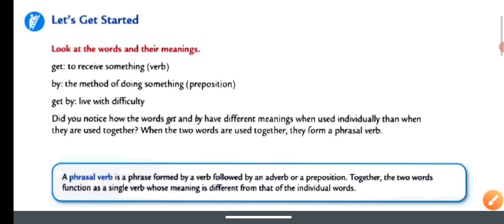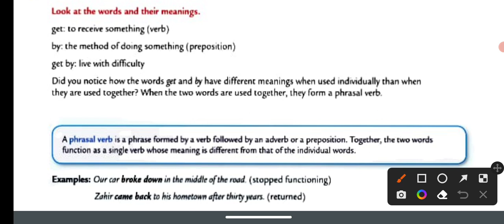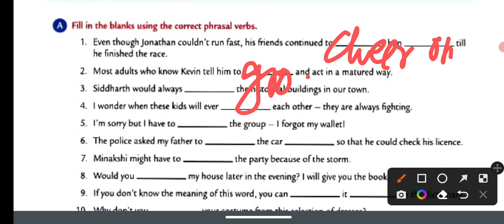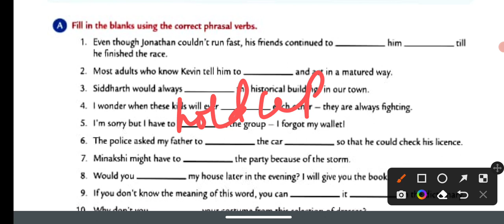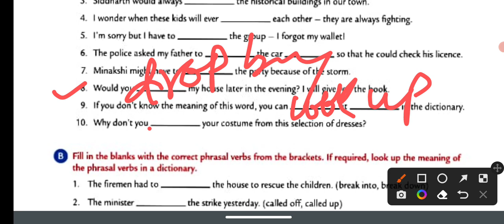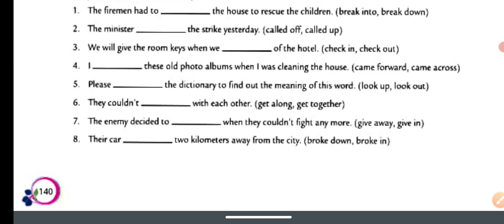Phrasal Verbs | Ch-26 | Class-06 | Collins English grammar and composition book | By R.N Mandal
Explanation of the chapter-26 Phrasal Verb of class-06 from Collins English grammar and composition book by Mr. R.N Mandal.

you can join us on Instagram by clicking the below link:- (you can directly text here regarding your quarries, doubts,  upcoming updates and many more)

you can join us on our telegram channel :-
Hello students here we will discuss all your doubts and questions.
All the best for your English-language journey!